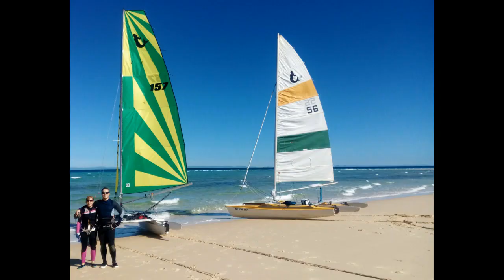SEQHS and SEQCS Moreton Island August 2016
A weekend on Moreton Island